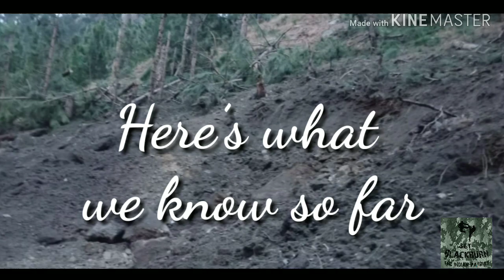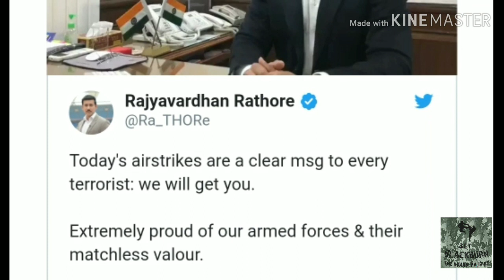Revenge of pulwama attack- IAF attacked on militant camp || PoK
At least 325 terrorists and 25 trainers were at the Balakot camp, the biggest operated by the Pakistan-based Jaish-e-Mohammed, when the Indian forces carried out an air strike early Tuesday.
France recognises India’s legitimacy to ensure its security against cross-border terrorism and asks Pakistan to put an end to the operations of terrorist groups established on its territory.

India had made it clear that terrorism must be eradicated: Minister of state for external affairs VK Singh.
Pakistan army confirmed that Indian fighter jets dropped "four bombs" during an operation on Tuesday but downplayed its significance, saying the Indian attack was repulsed and while going back the aircraft "jettisoned their payload".